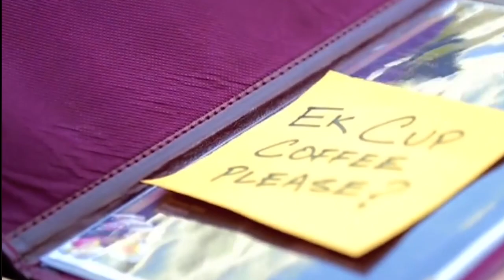DO CHAR DIN VIDEO | SANAYA PITHAWALLA |AASHIM GULATI |YEH HAI AASHIQUI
This Video is edited by" Adobe priemier pro".

Do char din se yunhi
Khud se bhi main khafa hoon
Aake jo tu mile
Dekho main haans pada hoon
Aaj phir, aaj phir, aaj phir...
Aaj phir.
Aate jaate logon se
Hone lagi hai yari
Lagne lagi hai mujhko
Ye shaamein aur pyari
Aaj phir, aaj phir
la la lala. O ho. aye aye.
Aawaz teri sunoon
Aa jaaye dil ko sukoon
Baaki hai jo bhi yahan
Sab shor hai
Tu aur aankhe teri
Dono hai jannat meri
Jeene ki wajah yahan kya aur hai.
Poora ka poora main toh
Ab tera ho chuka hoon
Dil mein jo mere dabi
Ik din wo baatein sabhi
Khul ke bataun tumhein
Ye shauk hai
Jaise kisi ne kabhi
Chaaha kisi ko nahi
Waise main chaahu main tumhein
Ye shauk hai
Chaaho toh pyar keh lo
Ya keh lo sarphira hoon